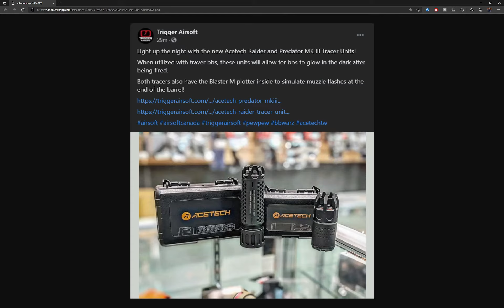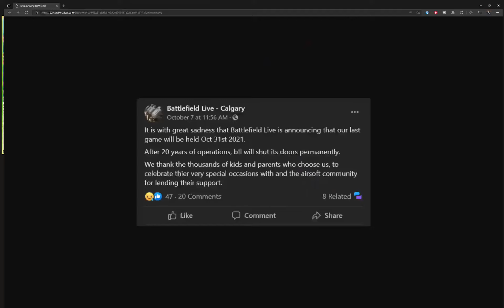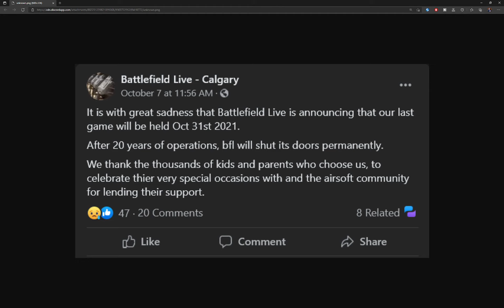Airsoft News! - October 15 2021 (PANN)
PantherPaintball.com